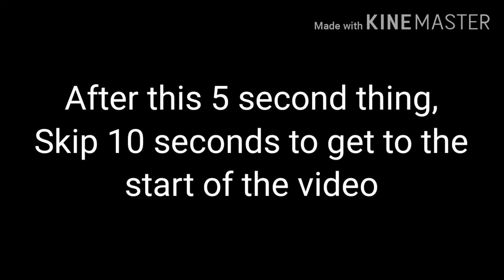Why did you have to change?~ Part11 Drarry series